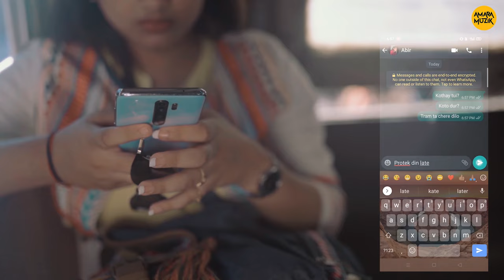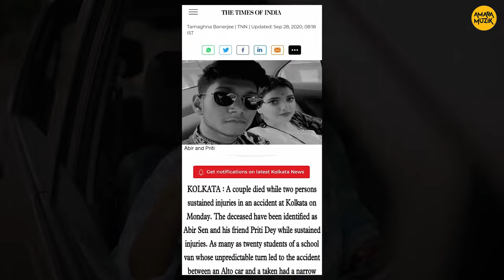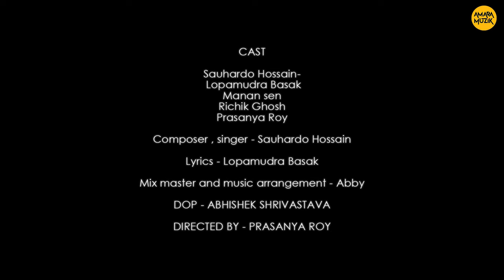Abdaar (আবদার) | Sauhardo Hossain, Lopamudra Basak | Bangla Romantic Gaan 2021 | Amara Muzik Bengali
ভালোবাসার রঙে মাখা স্মৃতির সুর, আর প্রিয় মানুষের কাছে রাখা বায়না... এই সব নিয়ে এক মিষ্টি গান, Abdaar... Enjoy a beautiful romantic track, Aabdar, which captures the indulgent essence of young love and memories.

Song - Abdaar
Singer and Composer - Sauhardo Hossain
Lyrics - Lopamudra Basak
Cast - Lopamudra Basak, Sauhardo Hossain
Director - Abhishek Srivastava

To Set this Song as Your Callertune:
Airtel users set your caller tune from Wynk music                                                                                                                 Jio users set your caller tune from JioSaavan
Vodafone Users - Dial 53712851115, 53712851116, or 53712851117
Idea Users -  Dial 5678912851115, 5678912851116, or 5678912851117
Bsnl Users - SMS BT 12851115, 12851116, or 12851117 to 56700

Lyrics -
Ghum porider aj chuti
Chile kothay khunshuti
Bhorer alo taasher desh
Katche na tor ei hashir resh

Aaj tara ra debe pahaar rupkotha shonabey tomaay
Shomoy jachey theme pore cholechii prem e haayy
Chokh shorley baachi besh toh aachi , dekhchi tomaay abdaal theke
Amaar baajchey baaro cheye dekhte paaro iktu naahoy abdaar rekhe..

Jonakira gaiche tor e nam
Tui amar k toke janalam
Abcha alo tor chokh er patay
Hariyechi kokhn bojha daay

Tao tarara diche pahara kichu sunte pawai daay
Somoy akhono theme ami tobu tor e preme haaay..

Chokh shorley baachi besh toh aachi , dekhchi tomay abdaal theke
Amar bajchey baro cheye dekhte paaro iktu nahoy abdaar rekhe..

Amaar eii golpota ri kolpona te
Tokeii chokh e haraai..

Toke niye lekha gaan e , tor e shathey
Khelbo gaan er loraaii..

Preme aami porey achi, besh to achi
etaai money rekho..

Amar ei rupkothate, haat taa dhorey
Probhaat hoye theko..